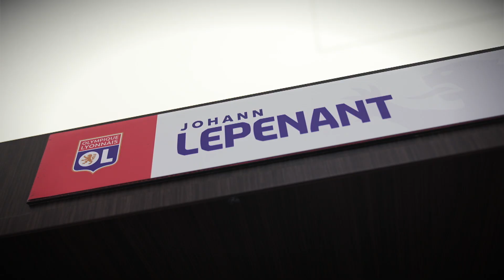Dans les pas de Johann Lepenant face à Chambéry en Coupe de France | Olympique Lyonnais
A quelques heures de notre 8e de finale de Coupe de France face à Lille, plongez dans les pas de notre milieu Johann Lepenant lors du tour précédent face à Chambéry ! 👀🎥